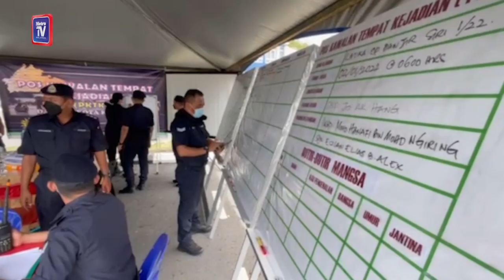Latihamal persediaan hadapi bencana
Latika Andaian Op Banjir Ibu Pejabat Polis Daerah Kota Kinabalu diadakan bagi memantapkan kesiapsiagaan kerjasama antara PDRM dan pelbagai agensi penyelamat lain di bandar raya ini.